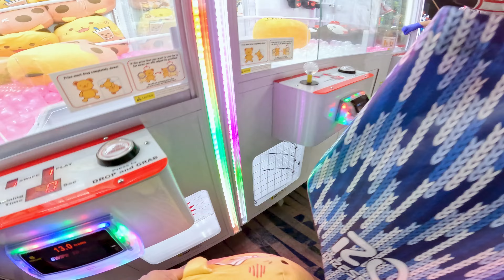We Won The Best Prizes At Round 1! Please Excuse My Friends..